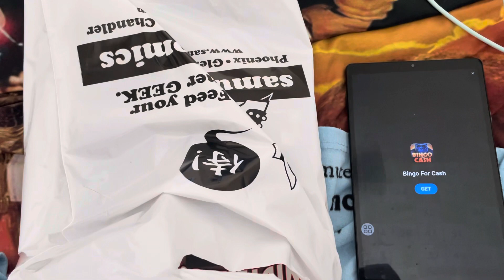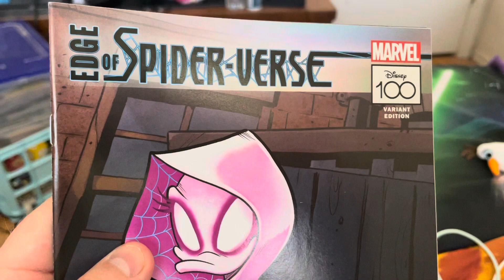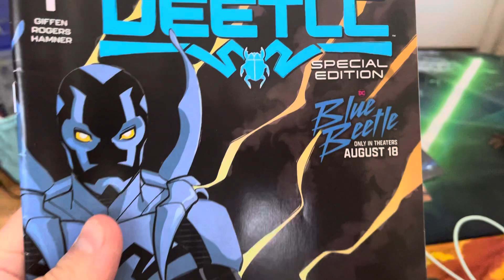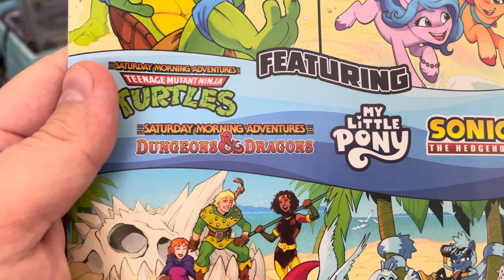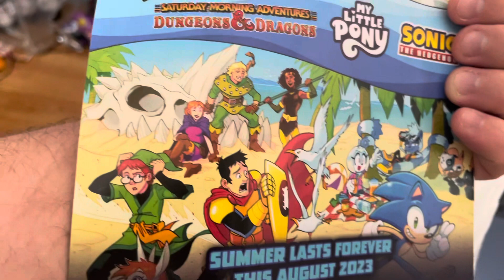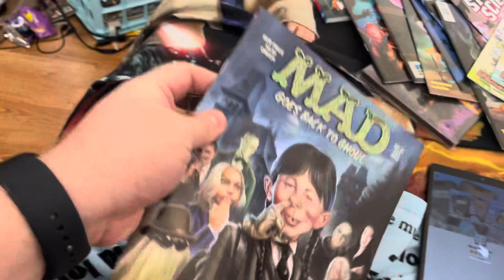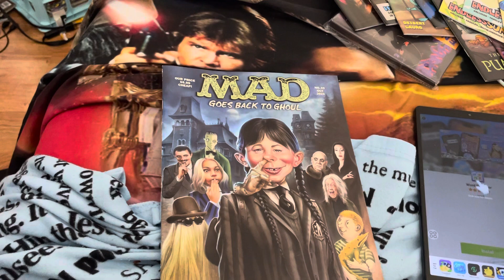Comic book pick ups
Hi there like share and subscribe I got new comic book pick ups from several publishers it’s been a while and my box was over flowing so I picked it up I’ll try and release them more frequently please help me reach 500 plus subscribers and 3K plus watch hours and eventually 1K plus subscribers and 4K plus watch hours and please consider supporting me on my Pateron page AnimeTyler toons and other channels as low as 1$ a month helps me and the channel